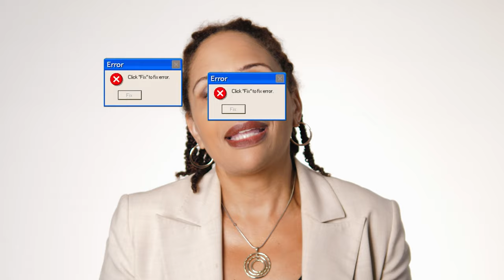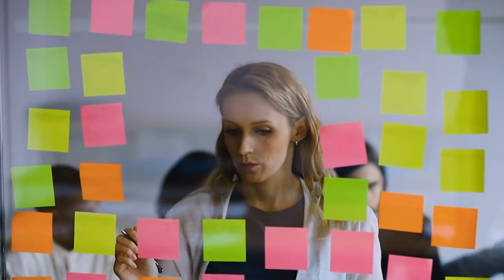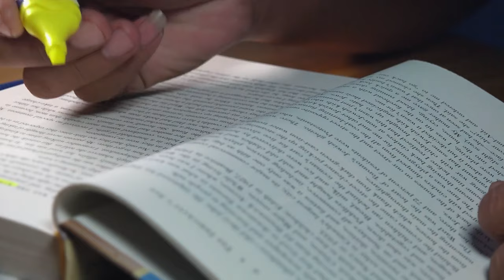Always Forgetting? It may Be a Working Memory Problem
Do you always forget where you put your keys? Or what you were going to say when someone interrupts you? It's possible that you have a working memory problem. Watch this video to learn more about how working memory works and how to tell if it's the root of your forgetfulness.

References
Quak, Michel et al. “A multisensory perspective of working memory.” Frontiers in human neuroscience vol. 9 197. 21 Apr. 2015.

Moss, Mark et al. “Aromas of rosemary and lavender essential oils differentially affect cognition and mood in healthy adults.” The International journal of neuroscience vol. 113,1 (2003): 15-38.

Moss, M. , Earl, V. , Moss, L. and Heffernan, T. (2017) Any Sense in Classroom Scents? Aroma of Rosemary Essential Oil Significantly Improves Cognition in Young School Children. Advances in Chemical Engineering and Science, 7, 450-463.

Moss, Mark, and Lorraine Oliver. “Plasma 1,8-cineole correlates with cognitive performance following exposure to rosemary essential oil aroma.” Therapeutic advances in psychopharmacology vol. 2,3 (2012): 103-13.